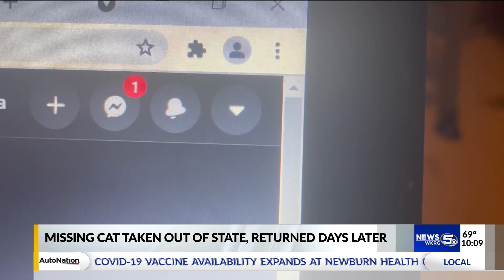Missing cat taken out of state, returned days later